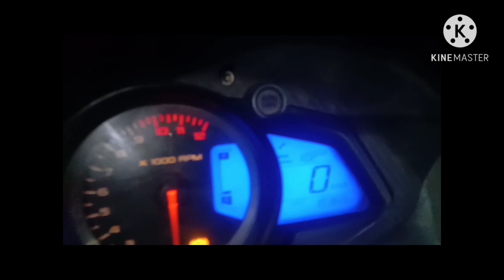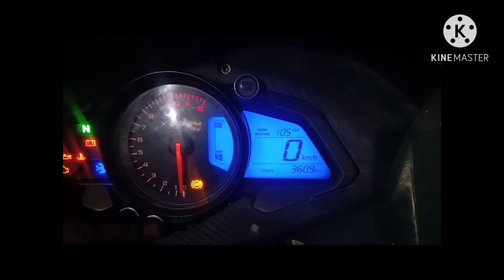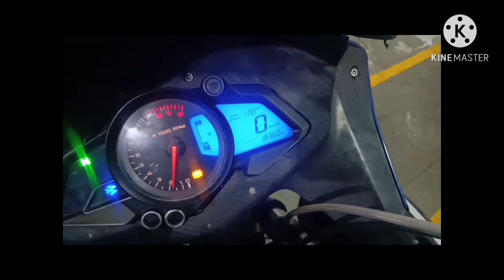service reminder remove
service reminder kaise hataye all solve ds